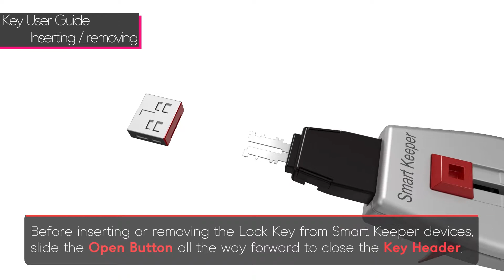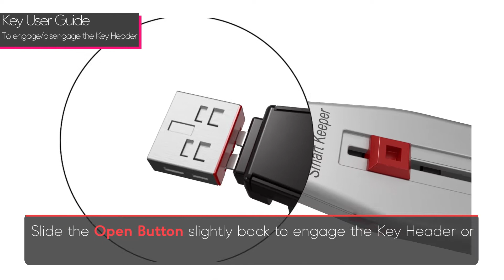Serial/DVI/Parallel Port Lock User Guide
To restrict unauthorized access into Serial / DVI / Parallel port, block the empty Serial / DVI / Parallel port with Port Lock. You can unlock(remove) it by Universal Lock Key which matched same pattern with Port Lock.

SMARTKEEPER is Physical cybersecurity equipment consists of 30 products for I/O ports & devices of computer and network devices.